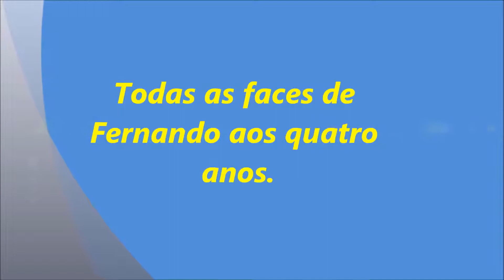Todas as poses de Fernando.wmv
Fotos de Fernando, netinho querido , férias na casa da vovó 2012.